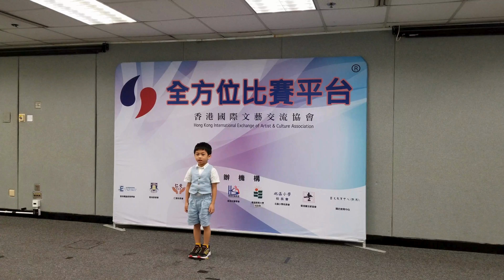2024-06-15 第五十四屆全港學生朗誦比賽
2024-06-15 第五十四屆全港學生朗誦比賽

比賽唔單只係一個展示才能嘅舞台，
更加可以培養學生對朗誦嘅興趣與能力!!🤩🤩❤
比賽地點：香港文化中心AC2